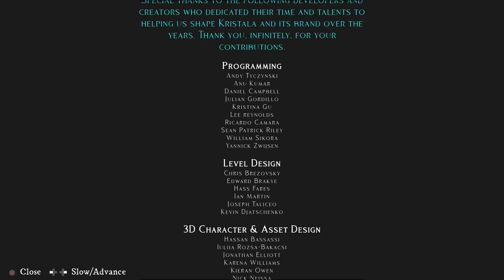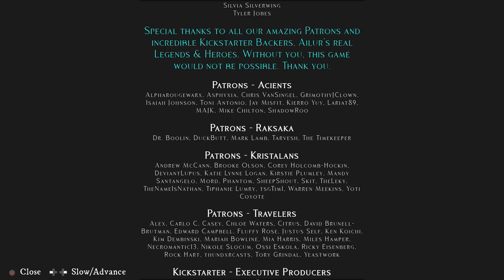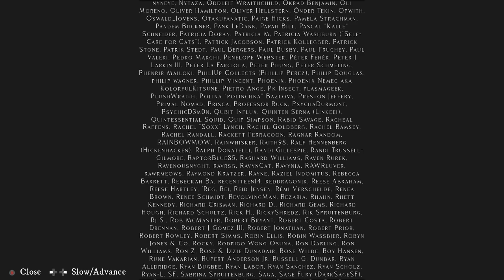Final Boss // PatPat Plays: Kristala (EA) // Episode 4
My Stuff

Timestamps:
0:00 Intro
0:21 Poison Swamp
7:59 Drained Swamp
15:19 Graveyard
24:29 Witch
29:43 Maze
37:11 Graveyard 2
39:27 Boss
47:26 Credits
50:44 Outro

Kristala:
"As a feral warrior blessed with the gift of Kristala, you must master the six magic specialties of the sacred Kristals to join ranks with the famed Raksaka warriors. Simultaneously, you must uncover the source of a terrible curse that has transformed planet Ailur's creatures into mutated monsters." - Kristala Steam Page.